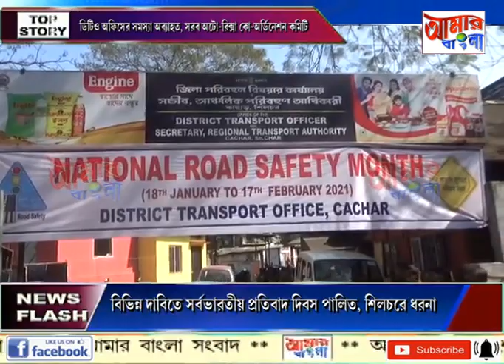AAMAR BANGLA# NEWS # 03 02 2021